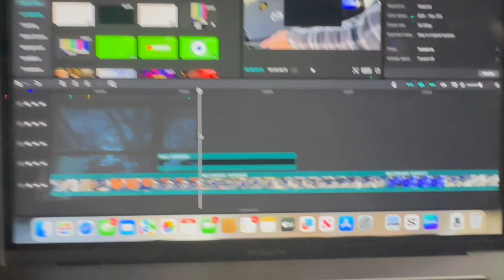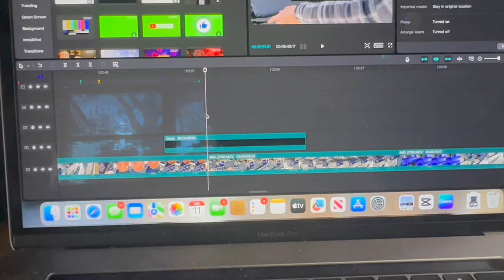"MASERATI???"..... yawaevig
2- COMMENT YOUR FAVORITE JORDAN & LIKE THE VIDEO
3 - FOLLOW @1nonlybigrussyt SO I CAN CONTACT THE WINNER